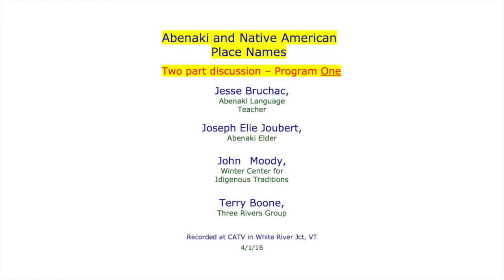Abenaki and Native American Place Names Program 1